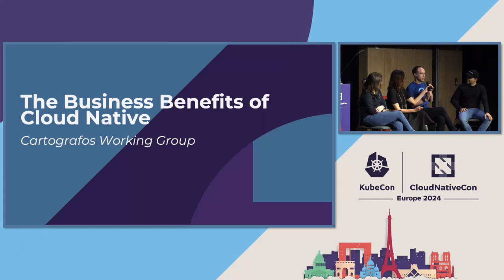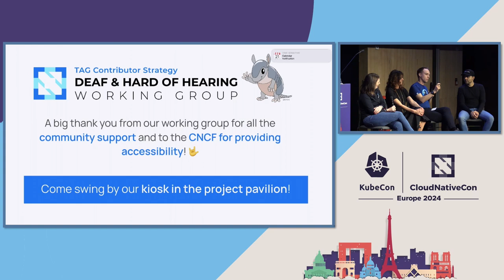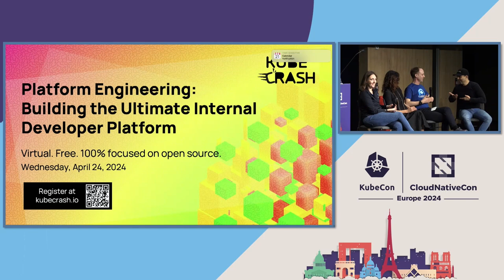The Business Benefits of Cloud Native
The Business Benefits of Cloud Native - Danielle Cook, appCD; Annalisa Gennaro, SparkFabrik; Simon Forster, Stackegy; Milad Vafaeifard, EPAM Systems

This panel discussion from the Cartografos Working Group will discuss the business of cloud native. After reviewing the latest iteration of the Cloud Native Maturity Model 3.0 where business outcomes were developed further, the panelists will discuss how technologists can better articulate the benefits of cloud native to their managers. The discussion will focus on why as an industry we must do better at communicating cloud native value specifically as we've seen budgets and resources cut. For any engineer in the cloud native space, this is a must attend panel.